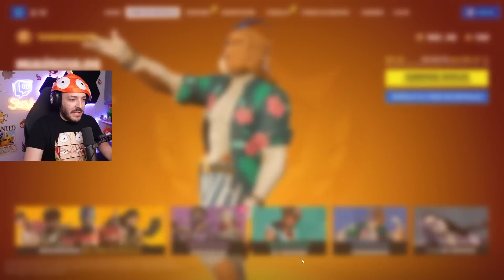Así es el PASE de BATALLA del Capítulo 4 Temporada 3